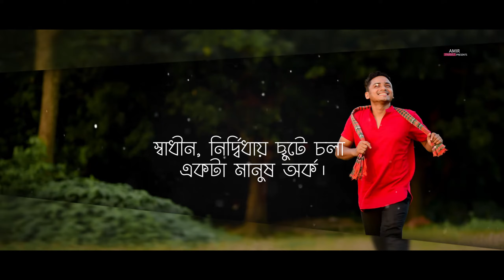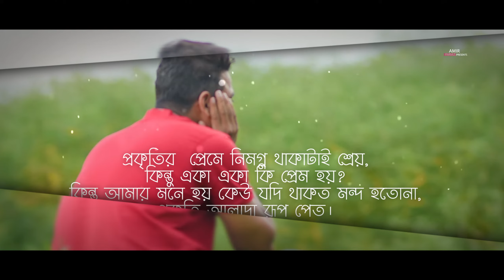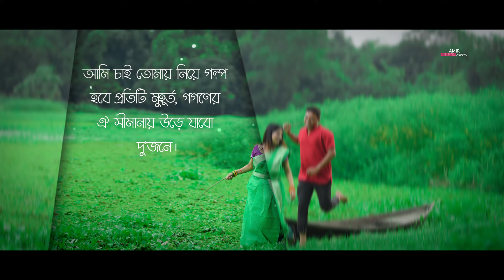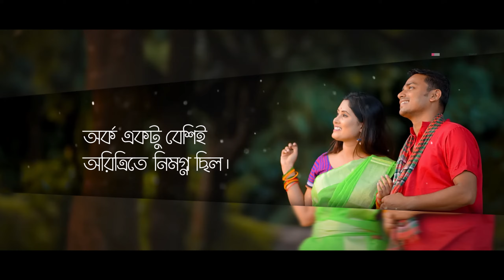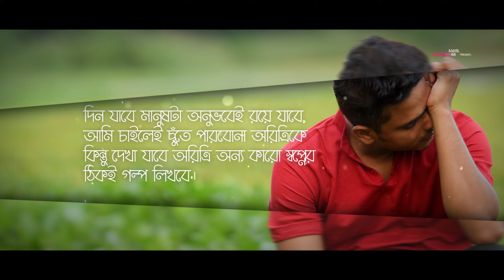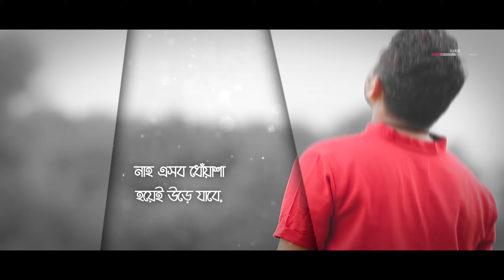হলুদ বালিকা | New Bangla Heart touching Sad Love Story| Photo fiction| Amir Parvez| Zakiea Eme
Bangla Sad Story : Holud Balika (হলুদ বালিকা)
Story : Labib Muhannad
Photograper : Ahmed Shobuj
Speacial Thanks: Rony vai, Abir, Sobuj
Music By Author: Marcin Przybyłowicz Title: The Fields of Ard Skellig Game: The Witcher 3: Wild Hunt Release year: 2014 Genre: OST
Starring : Amir Parvez | Zakiea Eme
Director : Ap Production
Produce By A P  P r o d u c t i o n  B a n g l a d e s h

ANTI-PIRACY WARNING : This content's Copyright is reserved for Amir Chowdhury . Legal action will be taken against those who violate the copyright of the material.